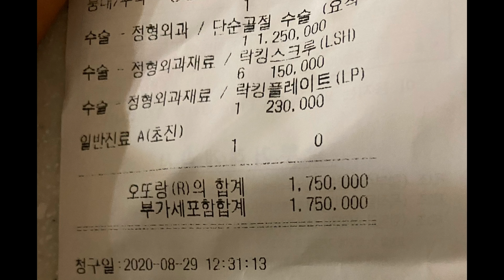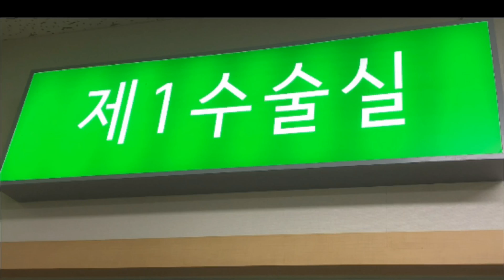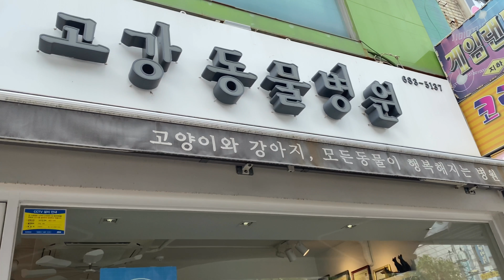다리가 부러진 미어캣 - Broken leg Meerkat ( 오또랑 - Oddorang )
안녕하세요. 또랑이 다리가 부러져서 참 슬프네요.
오늘은 인생에서 잊을 수 없이 힘든 날이네요.
Broken leg Meerkat.
Tough day for all my life.